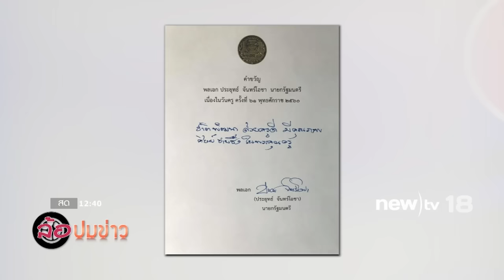ล้อปมข่าว | 31 ธ.ค.59 | newtv18